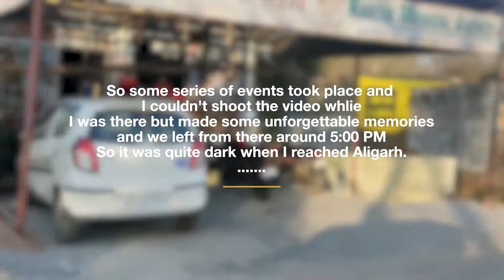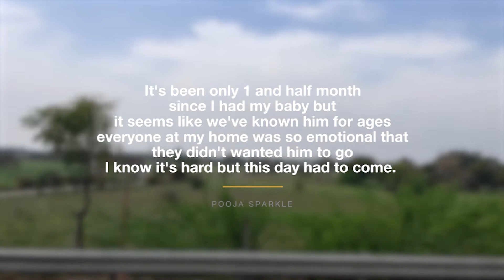Today I'm going back to Delhi with my little Baby | 74#PoojaSparklesVlogs​🔥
Hey Everyone,
I'm back Youtube family after a long time, but this time I'm not alone I've someone very special and dear to me, and you'll meet him soon. 🥰
And also "Holi ki Hardik Subhkamnaye ap sabhi ko Meri or meri family ki taraf se".

Gadgets I'm using now -
BOYA MM1 Shotgun🎤
Boya BYM1🎤